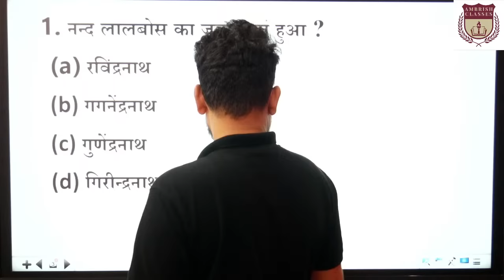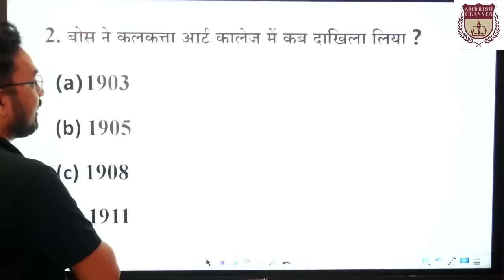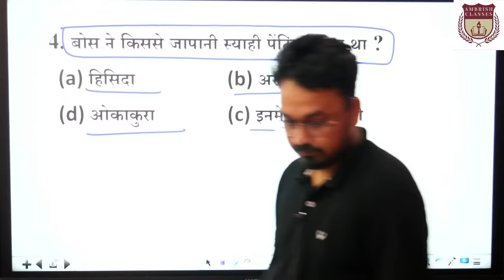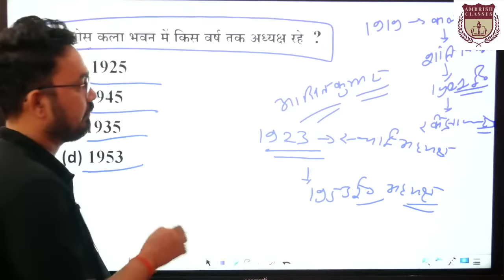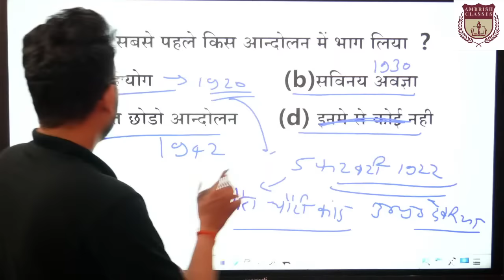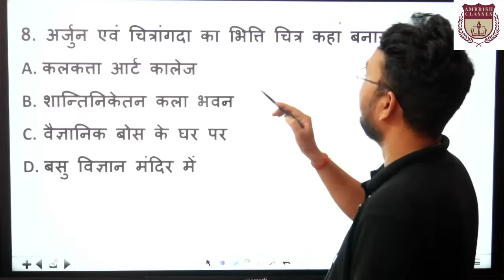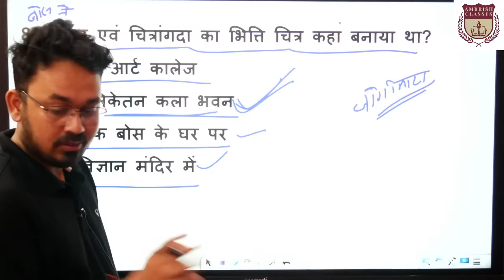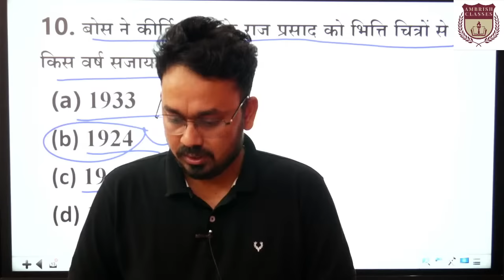teachingart || समकालीन कलाकार पार्ट -4 || nandlal bose